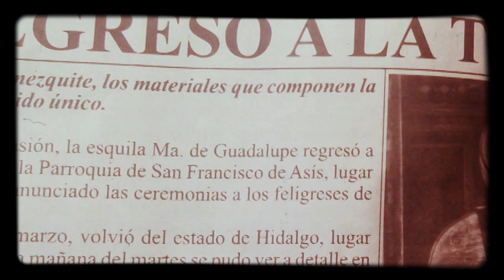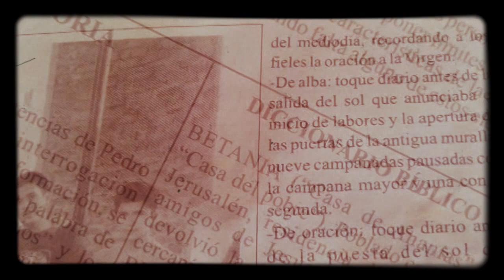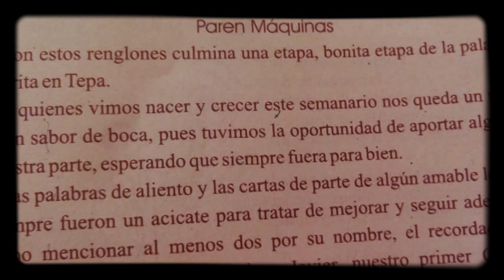RIP - Vida Parroquial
Vida Parroquial fue un periódico nacido en 1974 por iniciativa del entonces párroco de San Francisco de Asís, Salvador Zúñiga Torres, los siguientes párrocos ( J. Guadalupe Muñoz y Monseñor Cristóbal Ascencio) continuaron la labor, Emiliano Valadez dio por terminada la publicación al inicio de su gestión como párroco terminando así con 40 años de publicaciones.
Gracias Vida Parroquial.